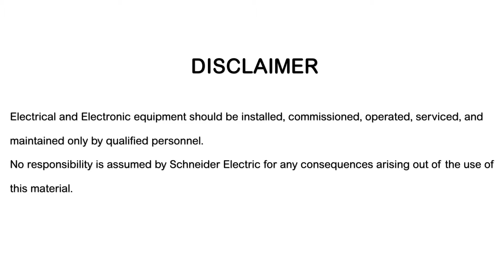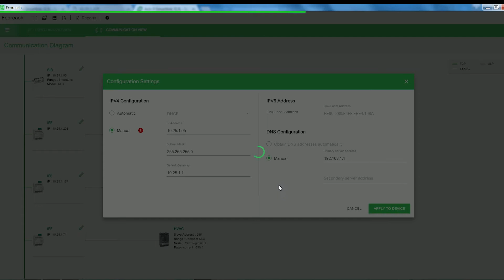How to set devices IPV4 ethernet addresses in static mode with Ecoreach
EcoStruxure™ Power - IoT-connected solutions ready to improve every aspect of your power distribution system. Take total control with real-time data and smart analytics for predictive maintenance.
to learn more.
to learn more.